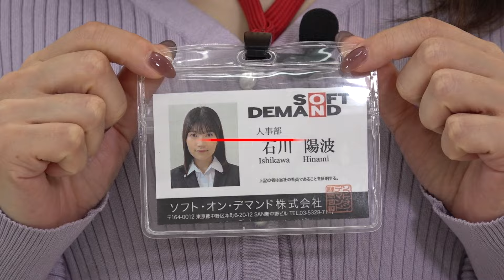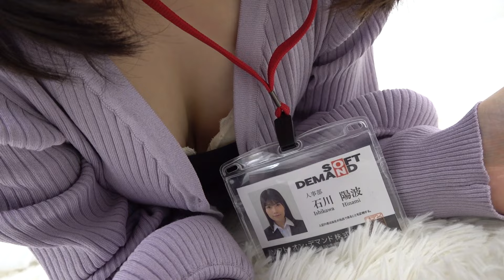【SOD女子社員】石川陽波 独占インタビュー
★企画などのご要望は↓まで !

★本日は石川陽波さんにインタビューさせていただきました！

ぜひSNSをチェックしてみてください！